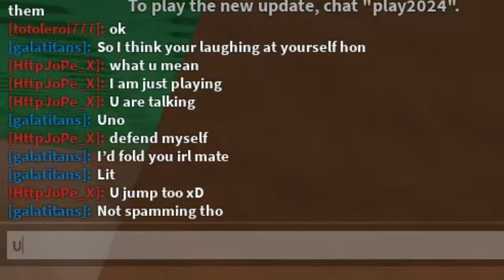🔥💀 HIGH IQ vs Low IQ | Which one are you !? - The underground war